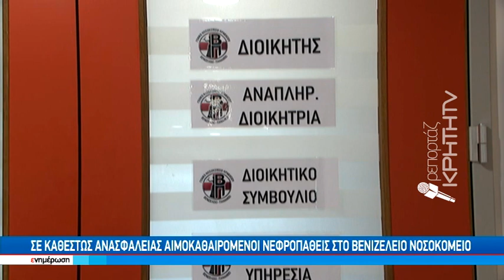Δεν είμαστε ασθενείς Β' κατηγορίας, λένε οι αιμοκαθαιρόμενοι